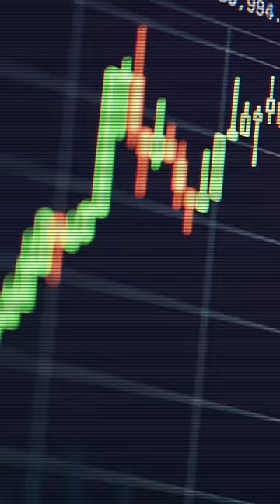Britain's Government Started the Worst Discord Server